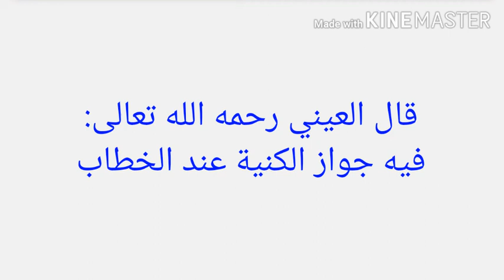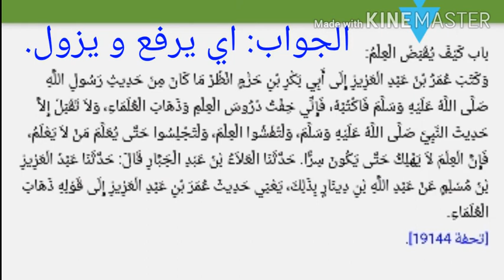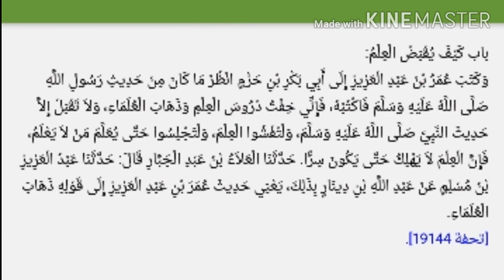امر عمر بن عبد العزيز بجمع الحديث و حثه على ذلك و الردعلى شبهات الذين يزعمون ان كتابة الحديث بعد200ه